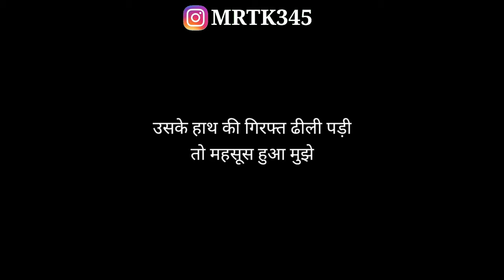Gulzar Shayari In Hindi। Gulzar Poetry Collection I Motivational Point I Gulzar Shayari Status I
Gulzar shayari, Gulzar poetry in hindi, hindi shayari, Gulzar shayari status, Gulzar hindi shayari collection, Gulzar shayari on love, Gulzar, Gulzar shayari on zindagi, Gulzar shayari in Hindi